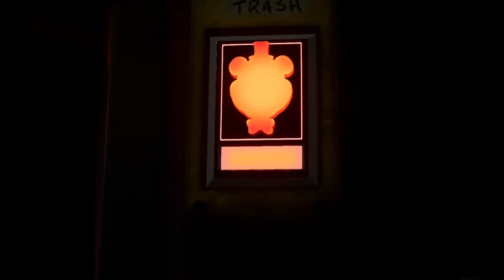(THE CAMPER IS DEAD!) Five Nights at Freddy's Security Breach #11 (With Aiden Commentating)